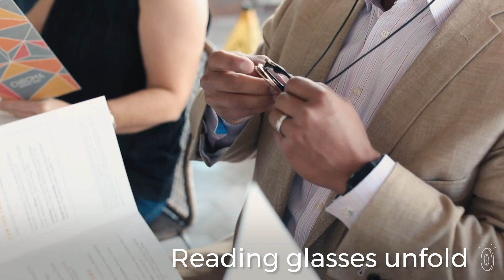Neckglasses | Folding Reading Glasses Pendant Necklace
Better vision gets better-looking with a folding reading glasses necklace. What looks like a locket is actually a pair of armless specs. The jewelry-like glass pendant unfolds to become a pair of functional readers (you can pick from various lens strengths) and collapses back when you're done.